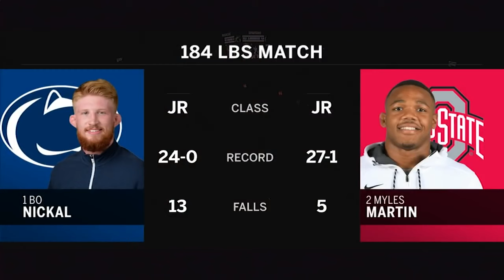Every Match from the 2018 Big Ten Wrestling Championship Finals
0:00 - 125 LBs - Ohio State’s Nathan Tomasell vs. Minnesota’s Ethan Liz
15:08 - 133 LBs - Michigan’s Stevan Micic vs. Ohio State’s Luke Pletcher26:29 - 141 LBs - Ohio State’s Joey McKenna vs. Illinois’ Mike Carr
39:53 - 149 LBs - Penn State’s Zain Rutherford vs. Iowa’s Brandon Sorensen
51:27 - 157 LBs- Ohio State’s Micah Jordan vs. Michigan’s Alec Pantaleo
01:02:44 - 165 LBs - Illinois’ Isaiah Martinez vs. Penn State’s Vincenzo Joseph
01:15:41- 174 LBs - Penn State’s Mark Hall vs. Michigan’s Myles Amine
01:27:01 - 184 LBs - Penn State’s Bo Nickal vs. Ohio State’s Myles Martin
01:25:57 - 197 LBs - Penn State’s Shakur Rasheed vs. Ohio State’s Kollin Moore
01:41:46- HWT - Ohio State’s Kyle Snyder vs. Michigan’s Adam Coon